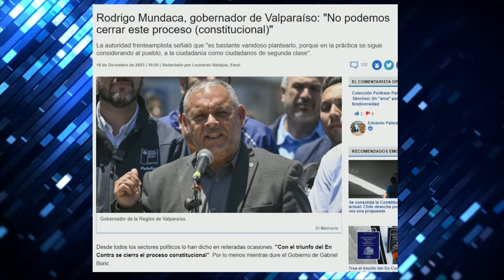¡NO TERMINA AQUÍ! QUIEREN REFORMAR en POCOS MESES LA CONSTITUCIÓN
¡Alta tensión! 🔥 En el episodio de hoy los panelistas: Francisco Orrego, Fidel Espinoza, Magdalena Merbilháa, Cristian Leporati, Gabriel Alemparte, Tomás de Rementería, Guillermo Ramírez y Pablo Maltés analizan y debaten la contingencia. 🇨🇱 Prepárate para un acalorado cruce de ideas.

¿Estás listo/a para un debate con alta tensión? 🥊 Nuestros panelistas desgranan los temas más importantes del día: Un Senador dijo en un programa de televisión que es posible que presenten reformar a la constitución dentro de 6 meses.